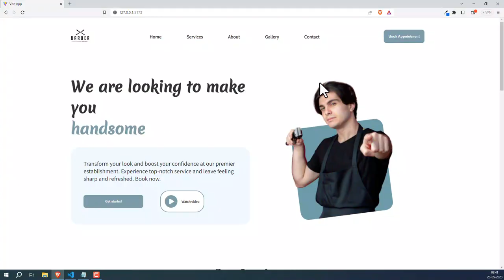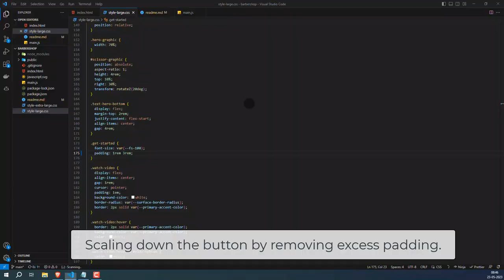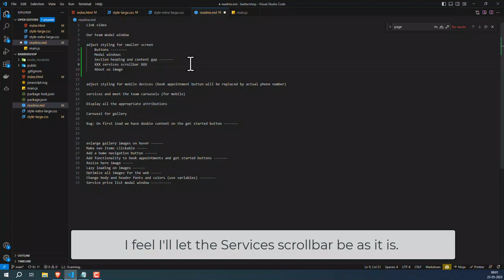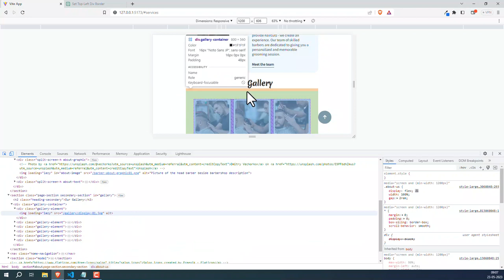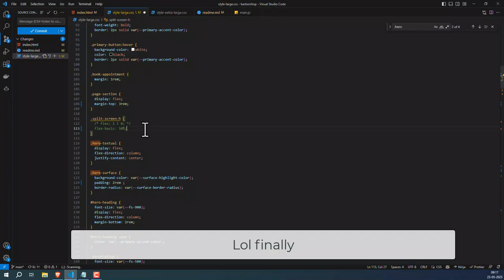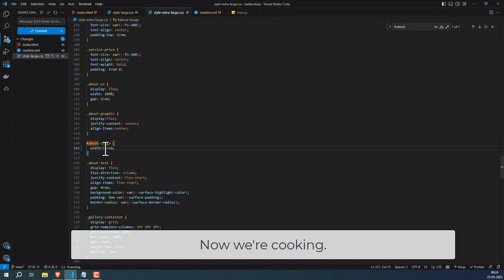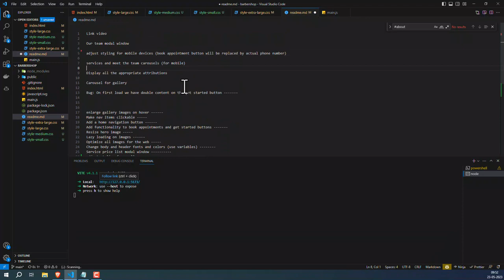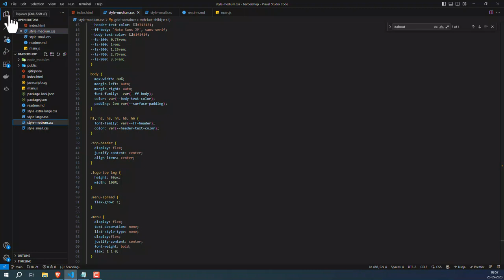Day 10 | Frontend development with ChatGPT | Website for local barbershop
ChatGPT, GPT 3.5, Frontend development, javascript, css, html, vite, how to make websites with chatgpt, how to design frontend websites

Music credits -